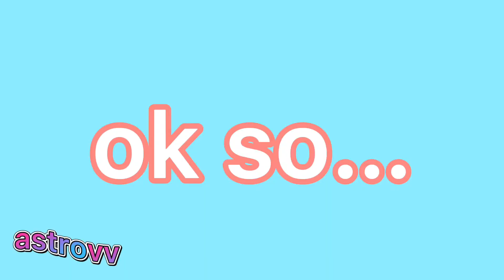Hatching Eggs With My REAL LIFE Cousin & Brother in Adopt Me! (FUNNY) || astrovv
👋 hey hey astros! 💜
i you enjoyed today's video!
🕝 qotd: did you stay until the end to watch the bloopers?! 😌
links mentioned!
😜 ZZ & Macoroni’s Profiles
socials!
channel about!
💕 this channel is a family friendly channel where VV makes roblox adopt me videos! she also livestreams when a new update drops! enjoy!
🎉 2.24K thank you so so much!